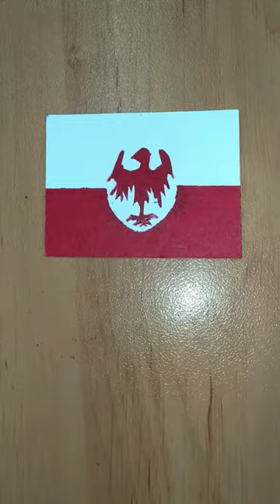Flag of South Tyrol: The flag of one of the two autonomous provinces of Italy🥳.